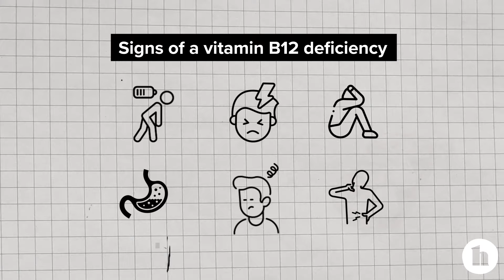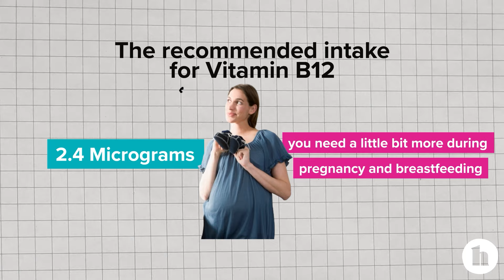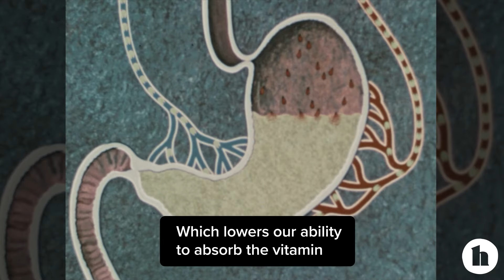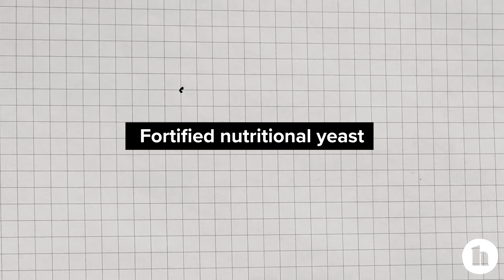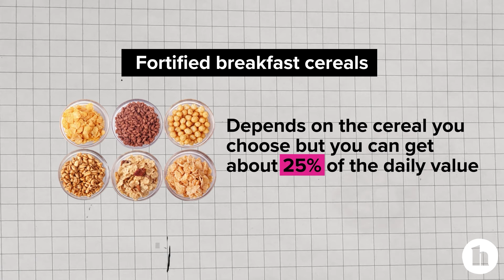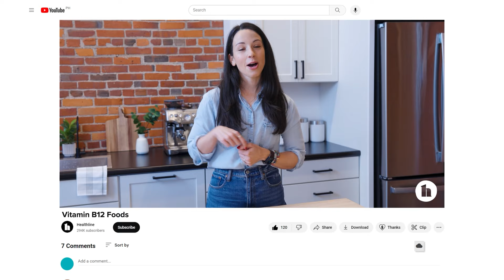Crucial Vitamin B12 Foods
The foods containing vitamin B12 are primarily animal meat, fish, eggs, and dairy. Vegetarians, people who are pregnant or nursing, and others who are at risk of deficiency may need to take supplements.

Vitamin B12 is an essential nutrient that your body can’t make on its own, so you need to get it from your diet or from supplements.